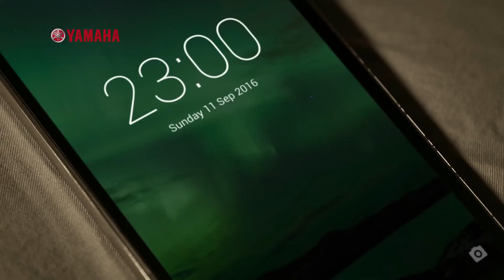Iklan Yamaha Always Be With You